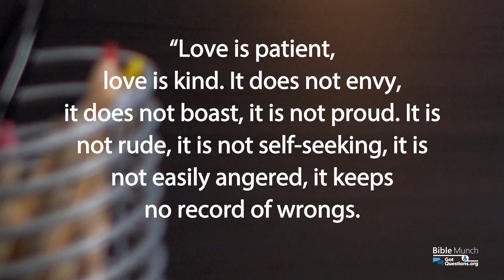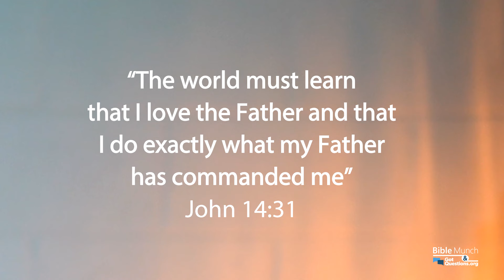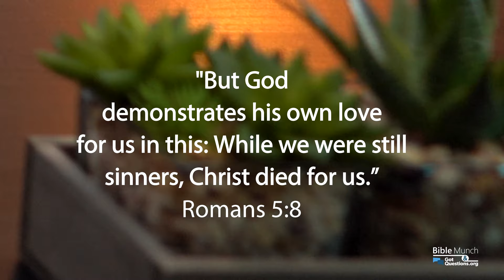What does it mean that God is love? | GotQuestions.org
God is love. Many have heard that phrase, but what does it mean that God is love? How can God be love? What does God is love mean? What does the Bible say about love, God’s love? How can God love? How can God love me? The Bible has much to say about the Doctrine of love.  In this video, Pastor Nelson with Bible Munch answers the question, “What does it mean that God is love?”.

*** Recommended Book:
The Difficult Doctrine of the Love of God
By: D.A. Carson

*** Related Questions:
Is God’s love reckless?

Why does God love us?

What does it mean to love God?